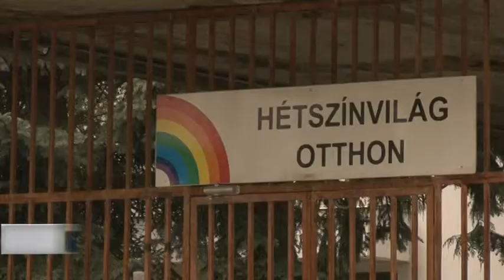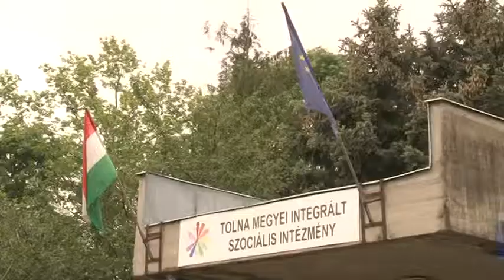Ki a felelős az értelmi fogyatékos fiatalember haláláért? - Fakockákat nyelt le. 20190517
Fakockákat nyelt le és meghalt egy értelmi fogyatékos férfi Szekszárdon. A tragédia még januárban történt. Úgy tudjuk, hogy a Hétszínvilág Otthon 27 éves lakójának azért kellett meghalnia, mert gondozói feltételezhetően nem figyeltek oda rá. A Tolna Megyei Rendőr-főapitányság halált okozó foglalkozás körében elkövetett gondatlan veszélyeztetés vétség miatt indított eljárást.